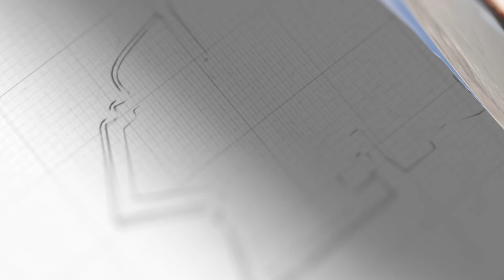中國企業被五角大廈移出“黑名單”，迴旋鏢又一次打到了美國身上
中國一家科技企業，被五角大廈移出“黑名單”，美國現在很“擰巴”，對中國無計可施，只能一步步走向衰落。